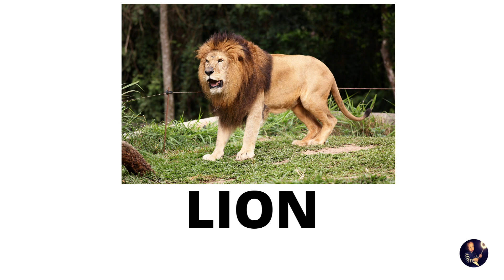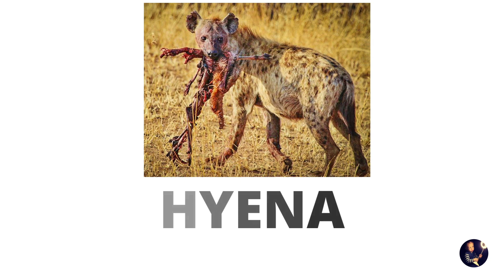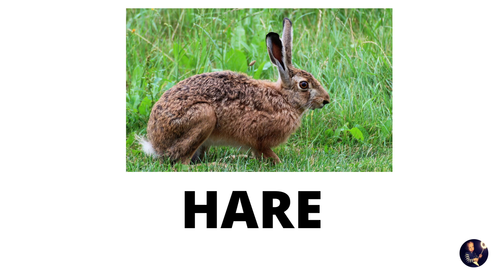learning wild animals for toddlers | wild animals for kids in national geographic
In this video, we will learn wild animals on this earth! learn their name and see how they look like! next time when you see them, you will know their name!!

Which is the king of the animal? which is the strongest of all? which is the most poisonous one? which one is the cutest one?

Name of the animals:
Tiger
Elephant
Rhino
Panda
Giraffe
Lion
Mountain Goat
Zebra
Hippo
Cheetah
Baboon
Leopard
Hyena
Fox
Snake
Deer
Gorilla
Raccoon
Lemur
Polar Bear
Koala
Lynx
Wild Boar
Crocodile
Buffalo
Kangaroo
Hare
Sloth
Porcupine
Skunk
Brown Bear
Anteater
Squirrel
Wolf
Monkey